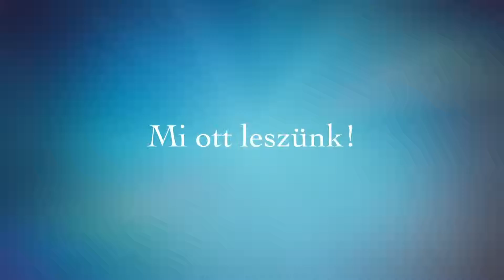50 Tavaszi HorgászShow 2015. március 13-15. chiliafenye.hu scatri.com virtual fishing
Tavaszi HorgászShow – 2015. március 13-15. között a SYMA-ban!

Második alkalommal kerül megrendezésre a The Fishing and Hunting Channel szerevezésében Magyarország legnagyobb horgász szakkiállítása idén március 13-15. között a SYMA Rendezvény és Kongresszusi Központ „A” pavilonjában. A sikeres tavalyi átszervezésnek köszönhetően minden ízében megújult Magyarország legrégebbi horgász seregszemléje. A legnagyobb horgászcikk- és csaliválaszték egy helyen lesz megtalálható.
Tavaszi HorgászShow

A rendezvény időpontja: 2015. március 13-15.

Nyitva tartás:
2015. március 13: 10:00 – 18:00
2015. március 14: 10:00 – 18:00
2015. március 15: 10:00 – 17:00

A rendezvény helyszíne

SYMA Kongresszusi és Rendezvény Központ
1146 Budapest, Dózsa György út 1.
Autóbusszal: Sportaréna végállomásnál leszállva
Vonattal: Keleti pályaudvar végállomásnál leszállva
Azoknak, akik autóval érkeznek a HorgászShow-ra:
Díjmentesen parkolhatnak a SYMA területén a Dózsa György és az Ifjúság utakon. A várhatóan magas látogatószám miatt azonban kérjük a kedves látogatóinkat, hogy vegyék igénybe az alternatív parkolási lehetőségeket is!
Aréna Pláza: INGYENES
Papp László Sportaréna P+R parkoló: 200 Ft/óra és maximum 1600 Ft/nap
A HorgászShow-n kicsik és nagyok, amatőrök és profik egyaránt megtalálják a számításukat. Különböző színpadi és a mesterséges folyóparton zajló programokból választhatnak, sőt akár részt is vehetnek bennük. Az interaktív programok, horgász-szimulátorok, egész napos szaktanácsadások a cégek standjain, a kisebbeknek pedig gyermekfoglalkoztató – ezek mind megtalálhatóak lesznek!
Kiállítóink között éppúgy megtalálhatóak lesznek a finomszerelékes termékeket kínáló cégek, mint a bojlis, nagypontyos és a ragadozóhal-horgászok jól bevált márkái. Itt biztosan semmiből nem lesz hiány, ugyanis olyan széles palettát vonultatnak fel a horgászcégek, amely hazánkban kiemelkedő! Sőt, egyedülállóan 50%-os kedvezményekkel is találkozhatnak a látogatók, csak itt, a HorgászShow-n!
Élménybeszámolók, előadások, élő interjúk, nyereményjátékok, közönségversenyek és közönségtalálkozók. A kiállításainkon már megszokott professzionális színpadtechnika segítségével, látványos videó bemutatókkal, hihetetlen aprólékossággal, színes előadások keretében fogjuk bemutatni a legújabb horgász technikákat és felszereléseket.
A finomszerelékes peca rejtelmeibe a feederezés magyarországi nagykövete. Döme Gábor és a F&H műsorvezetője Jankovich Krisztián fogja bevezetni az érdeklődőket. Magyar Szilárd és szakértő segítői válaszolnak a horgászattal kapcsolatos kérdésekre, a legjobb kérdések feltevőit pedig nyereményekkel jutalmazzák a helyszínen. Ács József és Csákány Attila, a F&H Fókuszban a horgászat műsorának vezetői izgalmas beszámolókat osztanak meg a közönséggel és bemutatják a The One idei újdonságait. Csörgő Tamás és Szoták Zoltán a Nash legújabb termékeit fogja ismertetni.